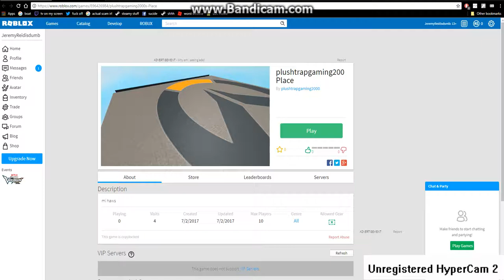THE WORST PLACE ON ROBLOX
new meme